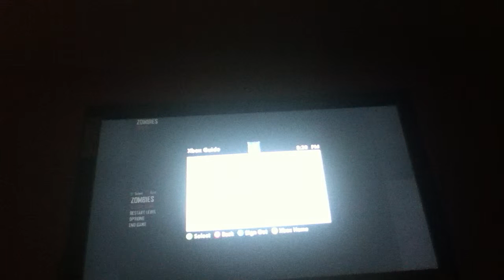Black Ops 2 Zombies Part 2